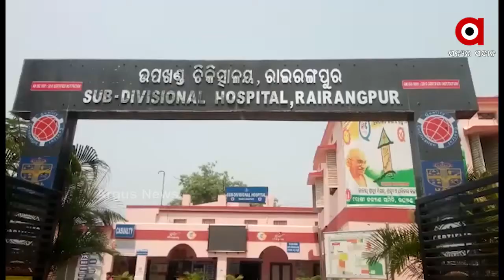ଜଙ୍ଗଲରେ ନିଆଁ ଲିଭାଉଥିବା ବେଳେ ଜଳିଗଲେ ୱାଚର ...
ଜଙ୍ଗଲରେ ନିଆଁ ଲିଭାଉଥିବା ବେଳେ ଜଳିଗଲେ ୱାଚର । ଗୁରୁତର ଅବସ୍ଥାରେ ହସ୍ପିଟାଲରେ ଭର୍ତ୍ତି । ମୟୁରଭଂଜ ଜିଲ୍ଲାର ରାଇରଙ୍ଗପୁର ବନଖଣ୍ଡ ବାଦାମପାହାଡ଼ ରେଞ୍ଜରେ ଦେଖିବାକୁ ମିଳିଛି ଏଭଳି ଘଟଣା ...